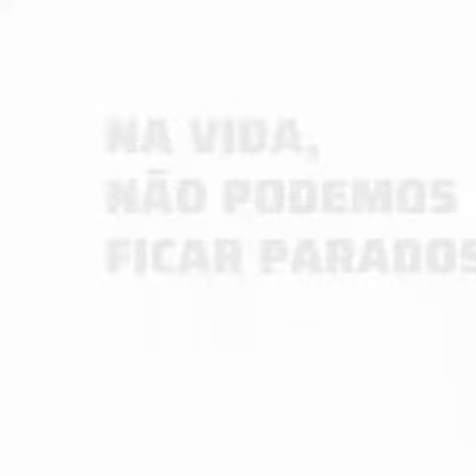NA VIDA, NÃO PODEMOS FICAR PARADOS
A única coisa que você não pode fazer é NADA!
Não fique parado esperando descobrir o que quer, tenta uma, duas, mil vezes, mas não pare de tentar!

É na tentativa que você se encontra...